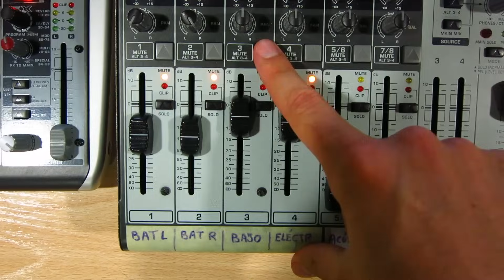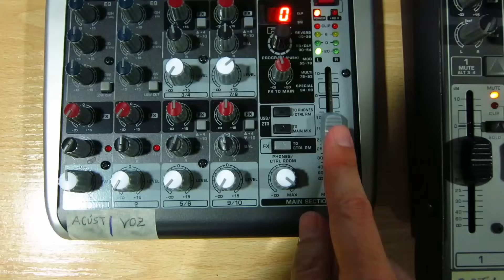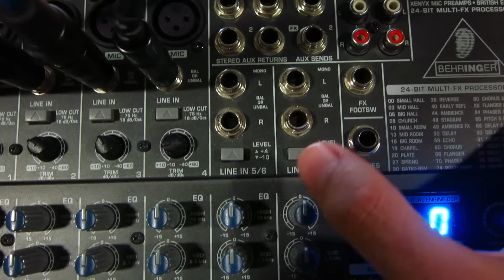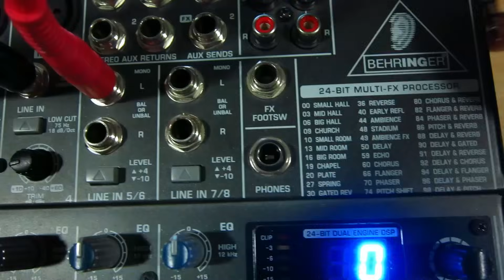MESA DE MEZCLAS - Cómo JUNTAR o UNIR DOS CONSOLAS para SUMAR SUS CANALES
Si alguna vez nos quedamos sin entradas de MICRÓFONO en la mesa de mezclas y no podemos sonorizar todos los instrumentos de un espectáculo, podemos aprovechar los previos de micrófono de una mesa de mezclas más pequeña y enviar estas señales a la mesa de mezclas principal.

Aunque esta práctica no es profesional, nos puede solucionar el problema de manera provisional hasta que adquiramos una mesa de mezclas con suficientes previos de micro.

Para realizar esta técnica, necesitamos enviar cada instrumento de la mesa de apoyo a través de salidas independientes. A continuación, basta con conectar estas salidas independientes de la mesa de apoyo a diferentes entradas de línea monofónicas de la mesa principal.

Libros de sonido publicados por el autor del vídeo: EL LINE ARRAY

Formato papel:
Amazon Europa:

Amazon Reino Unido:

Amazon América:

Amazon México